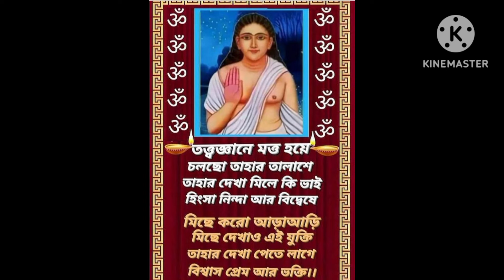প্রাণ মতি শুকসারি পোহাইল শর্বরী হরি সংগীত গান মতুয়া সংগীত গান ভোর কীর্তন harichand matuaa 🙏🙏🙏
হরিসঙ্গীতঃগোষ্ঠ কীর্তন হরি সংগীত গান অম্বিকাপুরের কাকুর সুমধুর কন্ঠে,🙏👏🏻👏🏻👏🏻🙏🙏🙏🙏👏🏻👏🏻🙏🙏👏🏻👏🏻বিযোন কাকার সুমধুর কন্ঠে শুনুন হরি সংগীত গান মতুয়া সংগীত গান ভক্তি সঙ্গীত গান 🙏🙏👏🏻👏🏻Hari Sangeet gan hindisongহরে কৃষ্ণ কৃষ্ণ কৃষ্ণ হরে হরে হরে রাম রাম রাম হরে হরে,bhaktibhajan bhaktibhajangeet ,👏🏻🙏🙏🙏🙏🙏🙏 bhaktibhajan 👏🏻👏🏻🥜🎂🎂👍😀😃🙏🙏গুরুচাঁদ ঠাকুর গান ভক্তি সঙ্গীত গান শুনুন হরি মন্দির 👍🤣🤣🤣🥜🥜🎂🎂🥜🌽🥰👏🏻👏🏻🥰🥰🥰🥰bhaktibhajan

ashim sarkar kabi gan, sagorika mandal harichand thakur gan,
Hari Sangeet gan

harichand thakur gan
harichand thakur mongolacharan
harichand thakur bandhona
bhakti Sangeet gan
bhakti Bhajan Sandhya aaroti
matuaa Sangeet gan
mahasankirtan gan
sisir sarkar kabi gan
orakandi mahamela thakur nagor matuaa mahamela
new bangla song
nilima biswash Hari Sangeet gan
pradeep Bagchi Hari Sangeet gan

Our Short film " Udbastu " উদবাস্তু,,(নাটক)
•  film//নাটক//উ...
t is a Musical Channel , Here You Can Watch A new  musical video Everyday or Every Week .